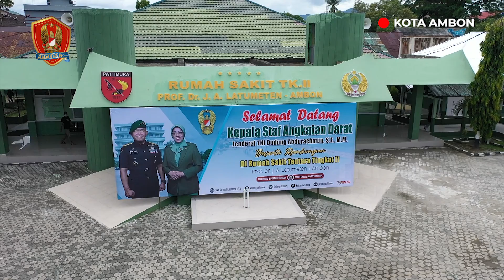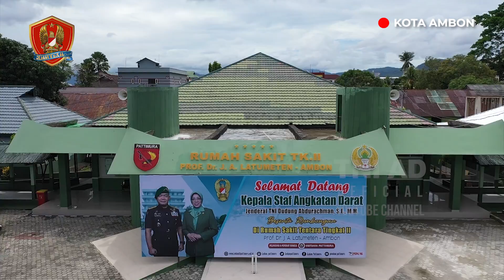Kunjungi RST Ambon, Kasad Bantu Lima Unit Motor Ambulans